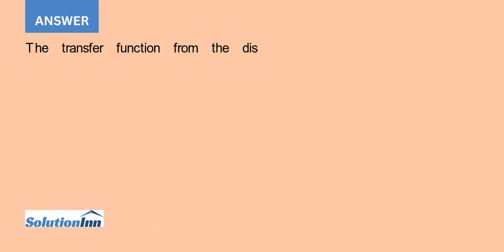Consider the torsional mechanical system in Figure CP4.7 a The torque due to the twisting of the ...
Consider the torsional mechanical system in Figure CP4.7(a). The torque due to the twisting of the shaft is -k; the damping torque due to the braking device is -b; the disturbance torque is td(t); the input torque is ...